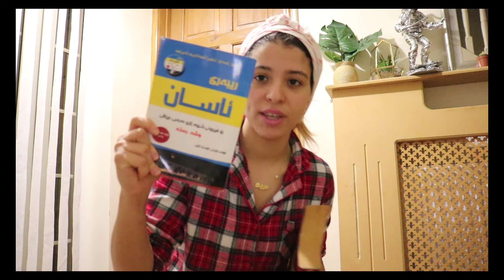شوفو شنو وصلني من المغرب🥰الحماق مع راجلي وأختي😂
~نتابعونا على مواقع التواصل الاجتماعي~ Assma Instagram💕 Mizgin Instagram 💕 Marwa Instagram💕 Mariwan Instagram 💕 CookingwiththeSister YouTube Channel Cookingwiththesisters Instgram💕